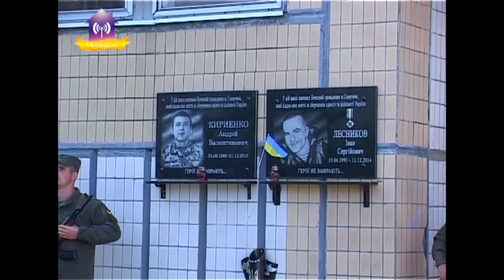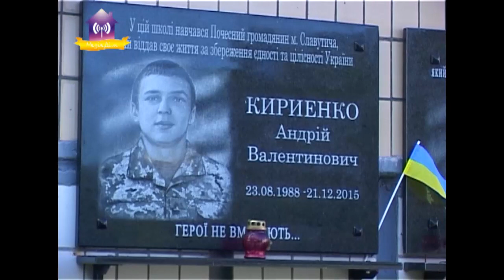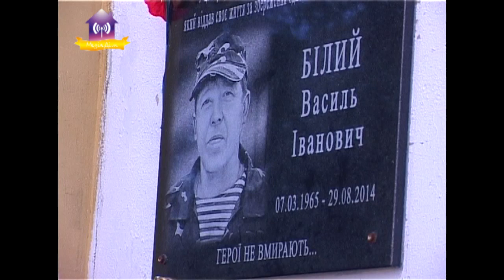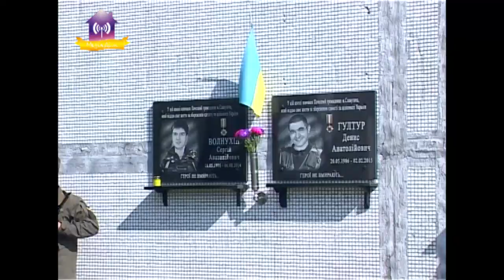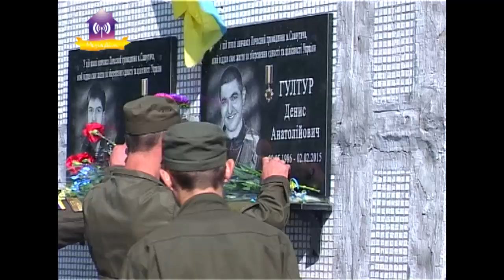Покладання квітів до пам'ятних дошок Почесним громадянам міста 23.08.2018